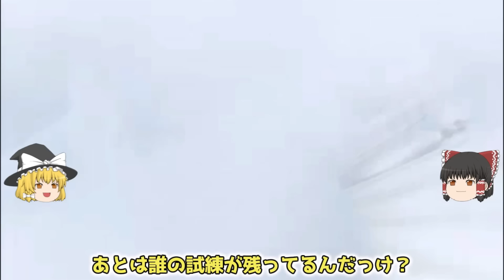FF4 PSP版 クリア後の要素 ついに最後の試練！ コンプリートコレクションの紹介 #10 シドと双子の試練編 ゆっくり解説 ゆっくり実況 ファイナルファンタジー4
FF4のPSP版「コンプリートコレクション」の紹介です。
第10弾はクリア後のダンジョン「月の遺跡」のシドとパロムとポロムの試練と、各フロアの紹介です。

00:00 飛空艇と技師の試練 シド B32
08:12 プリンの洞窟 B25～B27
09:19 宝箱の眠る洞窟 B25～B27
10:03 妖精の泉２ B25～B27
10:22 神秘の祭壇 B29～B31
10:47 動物の小屋 B9～B11
11:50 溶岩の洞窟 B29～B31
13:32 神秘の扉 B29～B31
14:57 試練の山の記憶 B33～B35
15:39 バブイルの巨人の記憶 B33～B35
16:27 モンスターの巣窟 B13～B15
17:48 暗号の洞窟 B9～B11
18:39 二人の魔導師の試練 パロムとポロム B36

『ファイナルファンタジーIV』

クリア後の要素 コンプリートコレクションの紹介 8 ローザの試練 エッジの試練 ギルバートの試練

クリア後の要素！ コンプリートコレクションの紹介 7 ヤンの試練 リディアの試練 セシルの試練

ついにラストバトル！ コンプリートコレクションの紹介 6 月の地下渓谷からエンディングまで

追加ダンジョンと追加装備登場！ コンプリートコレクションの紹介 5 バブイルの巨人から試練の洞窟まで

新生エフェクトたくさん！ コンプリートコレクションの紹介 4 封印の洞窟からバハムートとの戦いまで

大人リディア参戦！ コンプリートコレクションの紹介 3 ルビカンテとの対決まで

FF4 PSP版 これが大迫力メテオ！ コンプリートコレクションの紹介 2 バルバリシアとの対決まで

クリア後の要素まとめ７ 追加裏ボス ブラキオレイドス ゼロムスＥＧ

クリア後の要素まとめ２ セシル、ローザの試練編 ライトブリンガーをゲット！

イージータイプ版の違いまとめ 27選 ラスボスのビジュアルが変更!? EASY TYPE

■参考サイト
ファイナルファンタジー用語辞典 Wiki
Final Fantasy IV Complete Collection